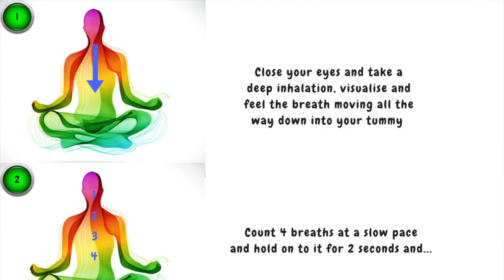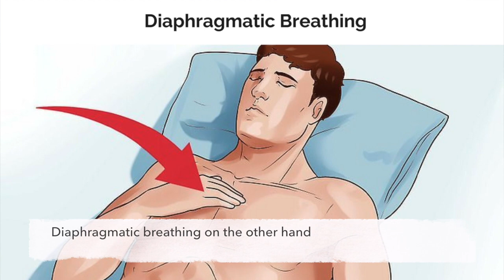Relaxed Breathing for better golf swing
Breathing is a powerful tool for stress relief. Learning how to breathe properly will help you calm your body and better focus on your swing.